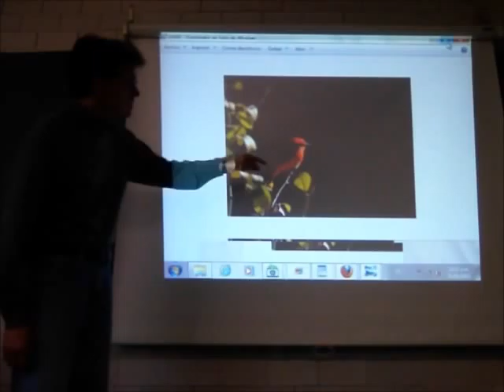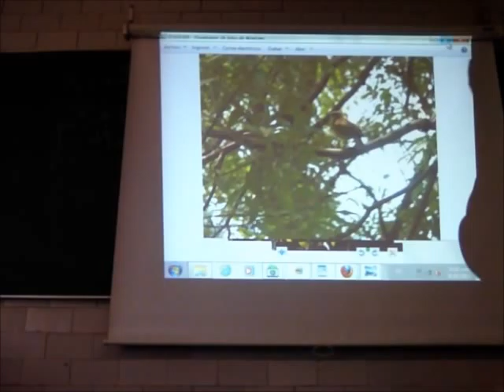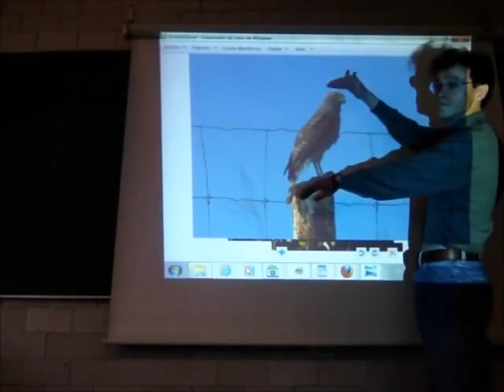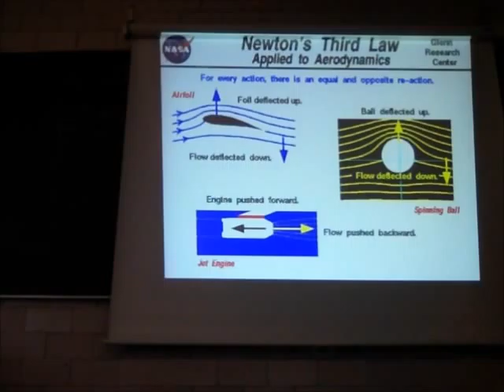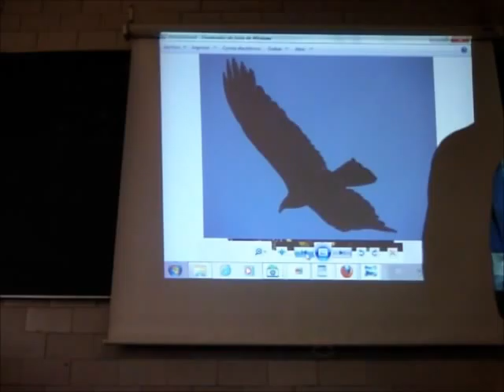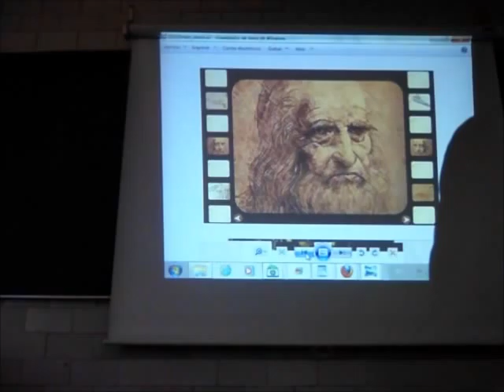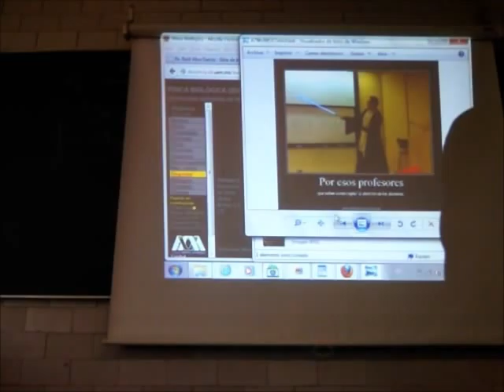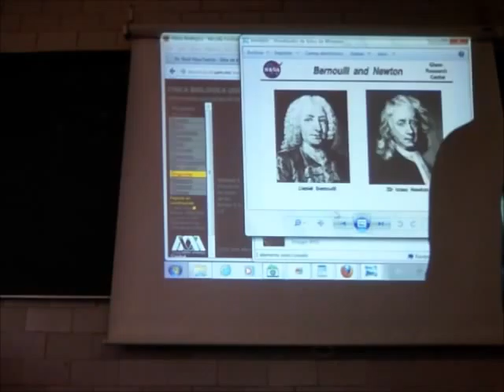Dinámica: Fricción y fuerza de arrastre. Aceleración - 13-Invierno - Prof Raúl Alva 4/4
Dinámica: Fricción y fuerza de arrastre. Aceleración
Cuarta parte de la 8a sesión del curso de Física Biológica, Trimestre 13-I, Universidad Autónoma Metropolitana, Unidad Iztapalapa, por el Dr Raúl Alva, 31 de enero de 2013